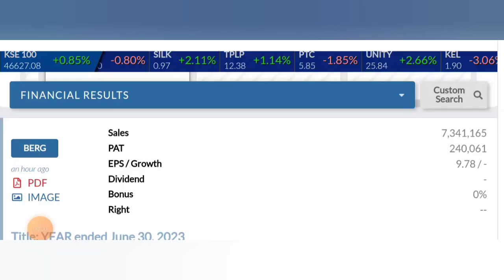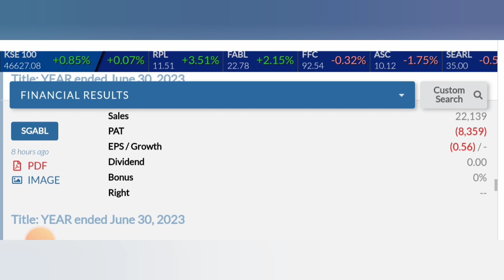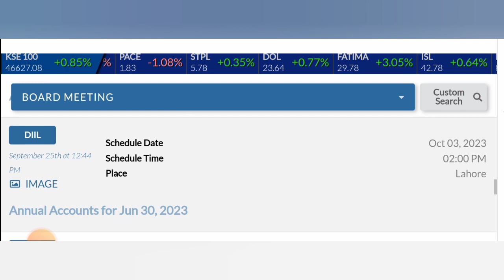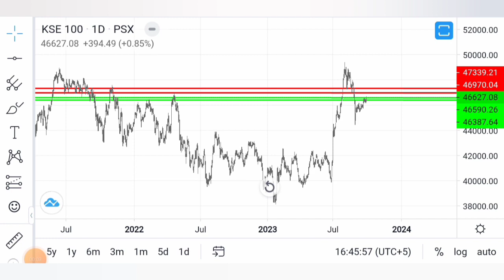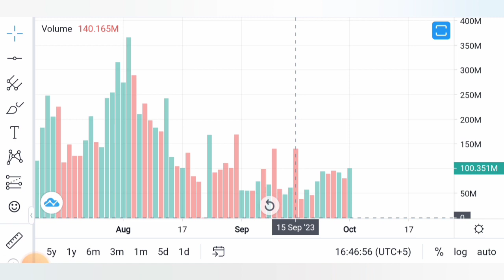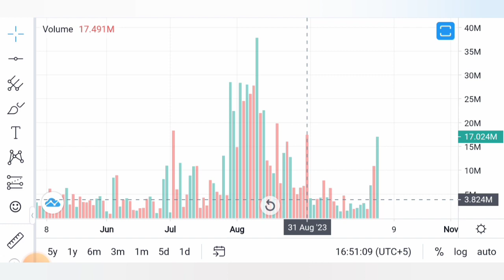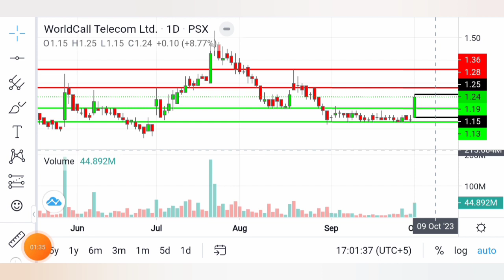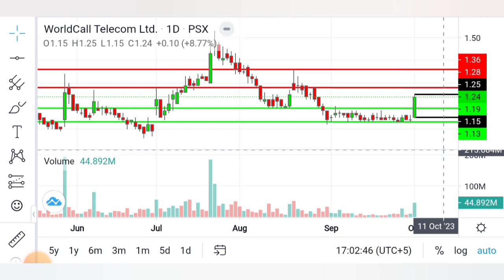OGDC AND WTL ONCE AGAIN IN STRONG TREND | KSE 100 INDEX FOR 3RD OCTOBER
786/110